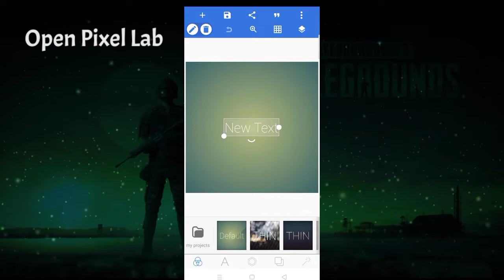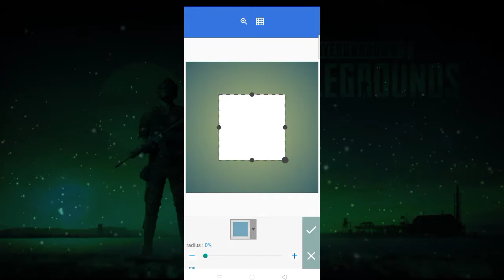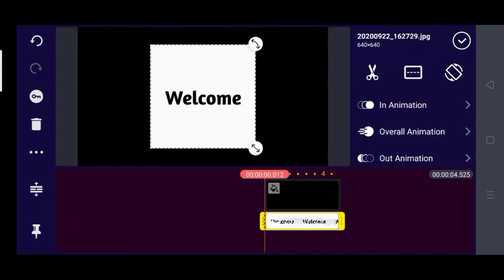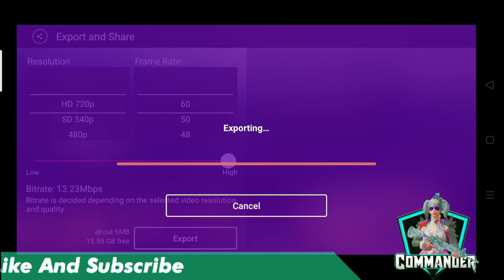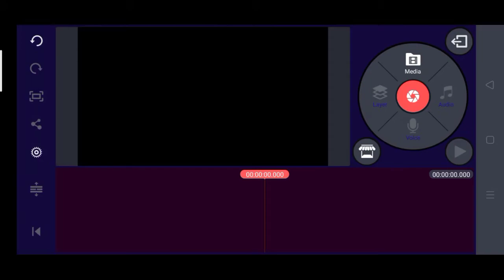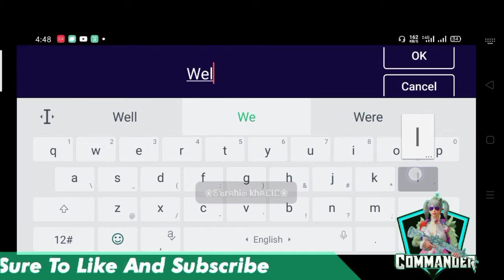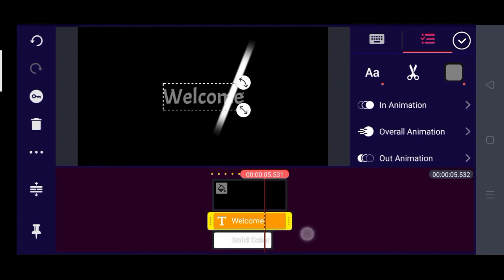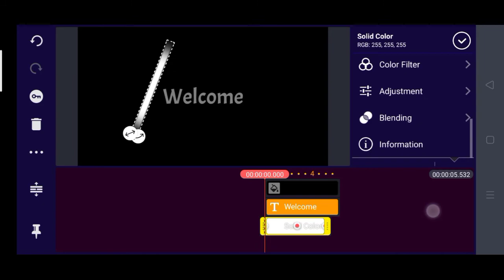Amazing Text Animation Tutorial in kinemaster || Professional editing in kinemaster || Commander 99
Hello guys,
I upload Regular stuff related to gaming and editing
Gaming is my life :)
I just have a Medium end device through which i record and edit my videos and upload.

All the content uploaded on this channel is mine and the all the songs used are not owned by me.

My Device :-
Oppo F9 Pro
Ram :- 4gb
Rom:- 64gb
Recorder :- Internal

About me :-
Age :- 16
Name :- Parth
Country :- India
If u want to know more then check out my insta profile
If u want to talk with me then u r most welcome at insta.

Till then
Stay Safe :)
{ Jai Hind }